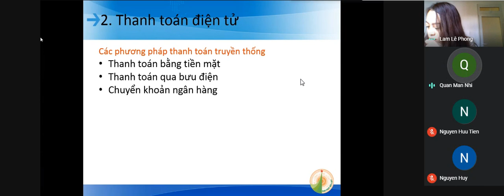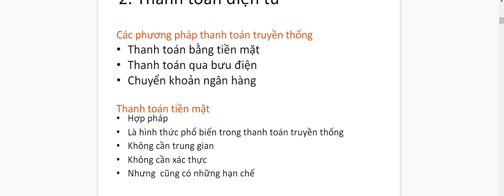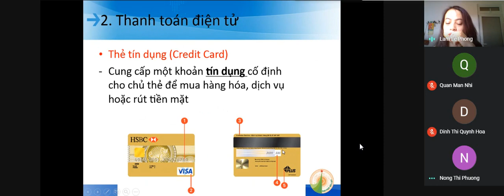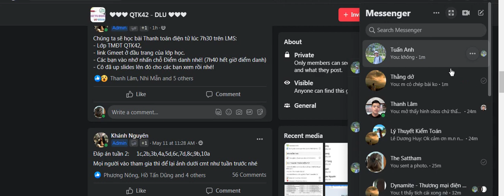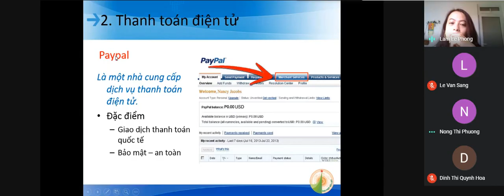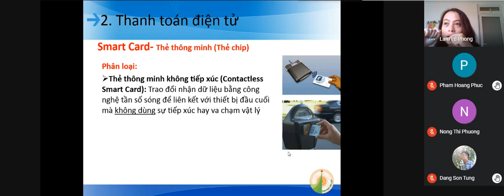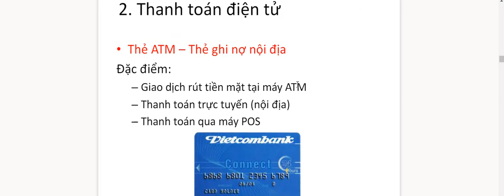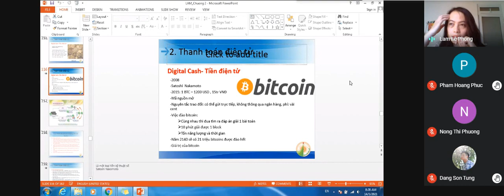Tập 01 Thương mại điện tử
Chương 2 Thanh toán điện tử